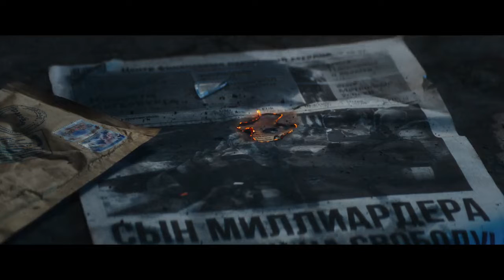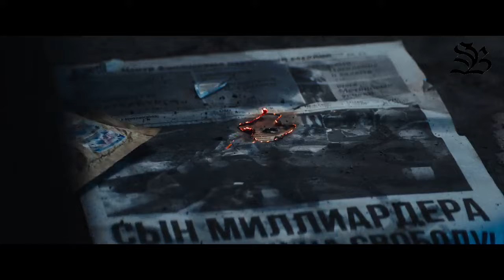Igor Grom contra el Doctor Peste (2021) | Tráilers Español Latino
“Igor Grom es un hábil policía de San Petersburgo, conocido por su naturaleza atrevida y su actitud intransigente hacia los criminales de todo tipo. Fuerza increíble, mente analítica e integridad: estas cualidades hacen que el comandante Grom sea el policía perfecto. Trabajando incansablemente, siempre avanza y se enfrenta a los desafíos que se interponen en el camino”
Película de superhéroes rusa, basada en la serie de cómics Mayor Grom de la editorial rusa Bubble Comics y creada por Artiom Gabrelianov, la cinta fue lanzada en 2017 como un cortometraje en la Comic-Con de Rusia.

Igor Grom contra el Doctor Peste La película presenta la historia de un jefe de Policía llamado Igor Grom, quien tiene fama en la ciudad rusa de San Petersburgo por su postura férrea y dura contra los delincuentes. Sin embargo, está a punto de enfrentar el mayor reto de toda su carrera, un sujeto que ha sido bautizado como el Doctor Peste y que se encarga de ejecutar a las personas que han eludido a la justicia tras haber utilizado su dinero o estatus social.

Igor Grom, un hábil e idealista policía de San Petersburgo que nunca sigue las reglas pero piensa antes de actuar, se le asigna la tarea de investigar uno de los crímenes más atroces que asolan la ciudad: el caso del Doctor Peste. Grom, que lleva su vida religiosamente como un lobo solitario, de repente mezcla su vida idealista cuando un entrenador joven, ingenuo y rápido, Dmitry "Dima" Dubit (Aleksandr Seteykin), entra en su vida junto a Yulia Pchelkina, una bloguera sensacional y periodista (Lyubov Aksyonova).

La cinta está dirigida por Oleg Trofim, quien estuvo a cargo de la adaptación de la serie de cómics Mayor Grom. Esta última es una pieza perteneciente a la editorial rusa Bubble Comics, la cual fue creada por Artiom Gabrelianov. El papel protagónico lo lleva el actor Igor Tikhon Zhiznevski, mientras que el guion corrió a cargo de Vladimir Besedin, Evegny Eronin, Aleksander Kim, Roman Kotkov, Nikolay Titov, Valentina Tronova y el propio Trofim.

Se estrenó el 5 de mayo de 2021 en Netflix.